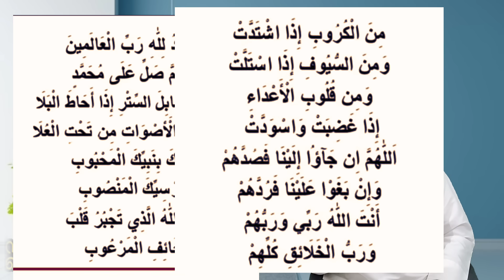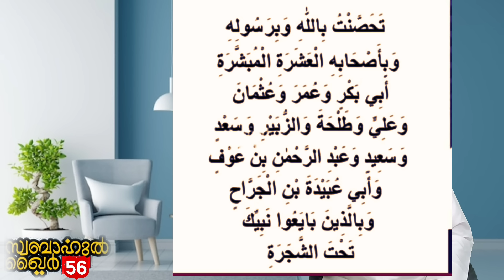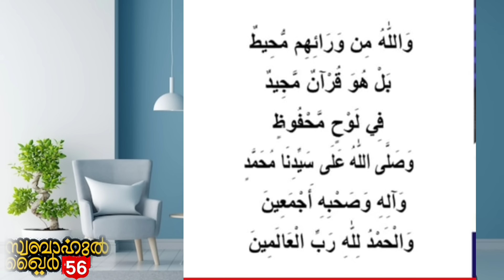എല്ലാ പ്രയാസങ്ങൾക്കും പരിഹാരമായി വാള് പോലൊരു മന്ത്രം 😳😳swabahul_khair_56